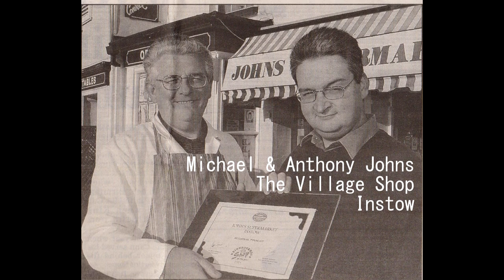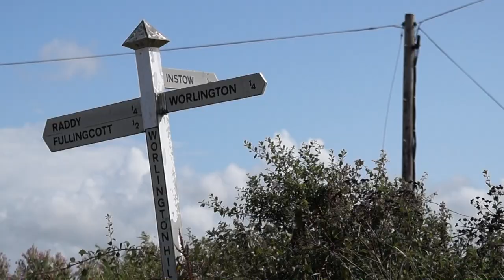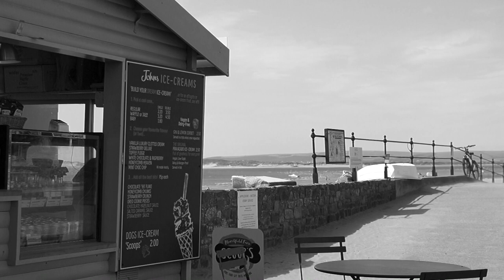Town & Country - The Village Shop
A short oral history film made for the Museum of Barnstaple and North Devon's social history gallery.

Michael and Anthony Johns reminisce about the history of the family business - Johns of Instow.  We hear stories of how valuable the mobile shop vans were in days gone by and how hordes of local visitors flocked to the beach at Instow on half-day Wednesdays.